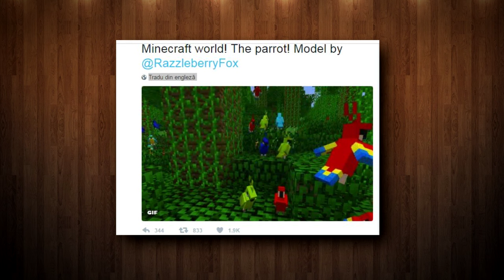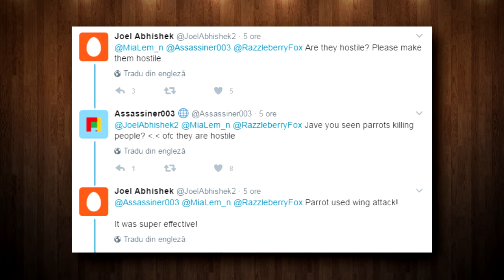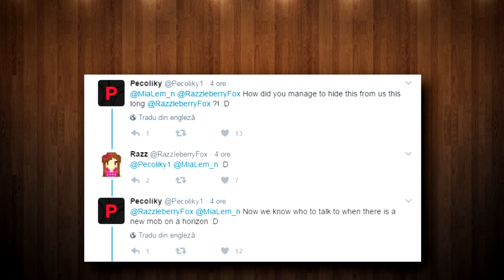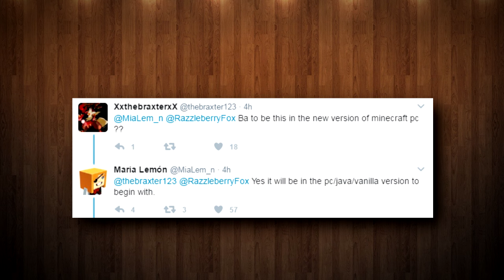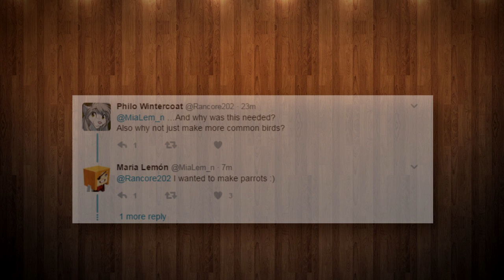PAPAGALI : Minecraft News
Saptamana asta se vor adauga PAPAGALI In minecraft!